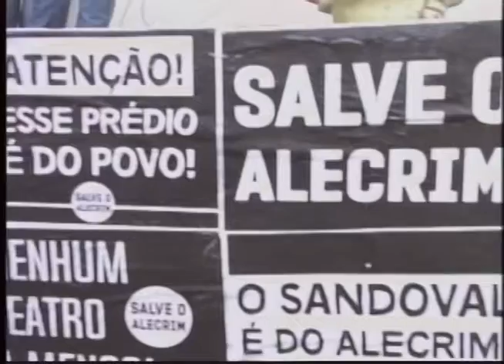Artistas protestam contra fechamento de teatros em Natal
No dia Mundial do Teatro artistas se reuniram em frente ao Sandoval Wanderley, para protestar contra o fechamento desses espaços na capital potiguar.

Repórter: Aline Braga
Imagens: Fábio Izaías
Edição de imagens: Max Hebert